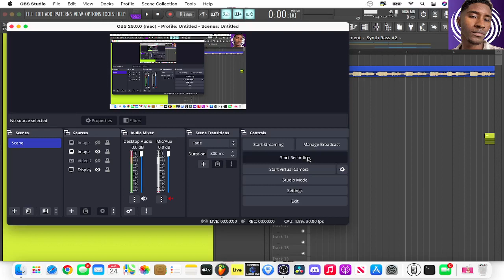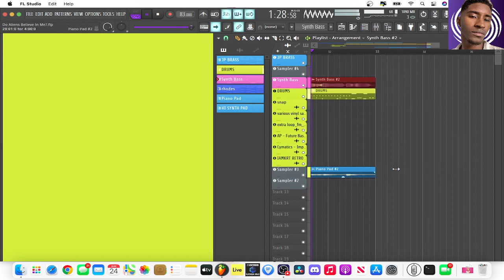Do Aliens Believe In Me?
at this point this is a serious question i'm asking!!

Book private 1on1 fl studio lessons